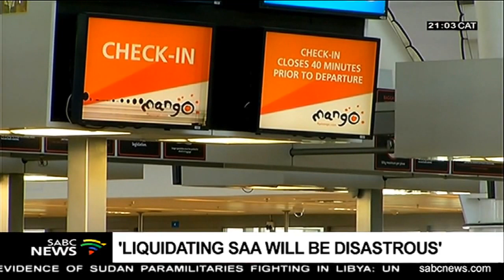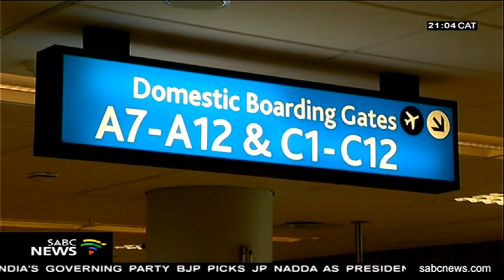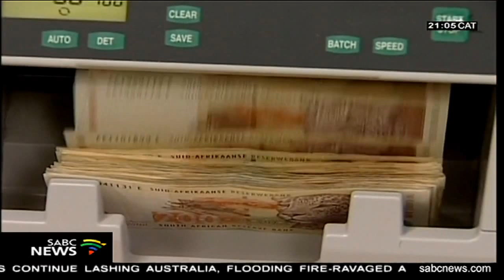Restructuring of SAA can be successful: Practitioner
Those in charge of rescuing South African Airways from financial ruin believe liquidation will be disastrous. This after calls from the Democratic Alliance for SAA to close shop in order to save taxpayers' billions. But business rescue practitioner Les Matuson says the restructuring of SAA can be successful.